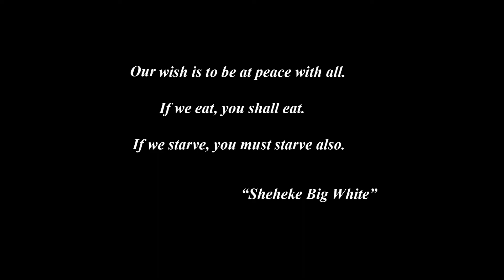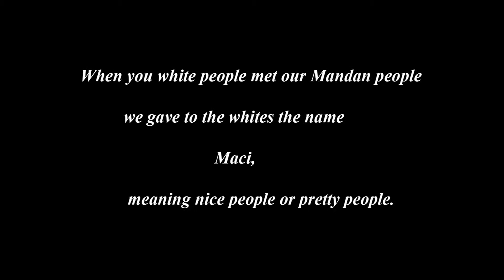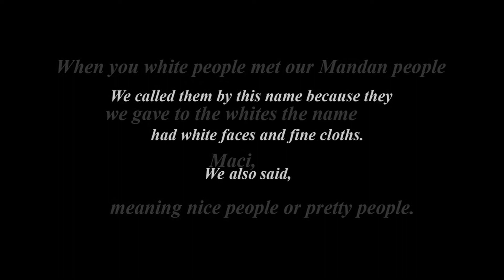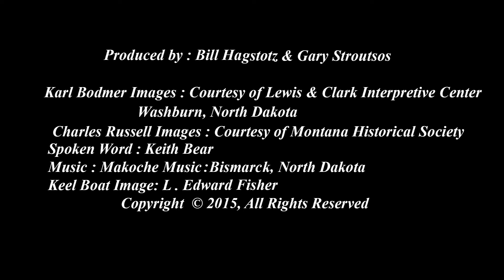Along the River - Student Educational Video